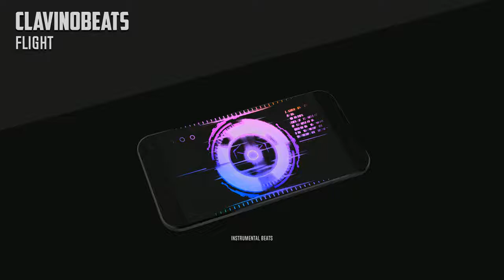Flight - Clavinobeats (Instrumental Beats)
100 % Lizensfreie Musik
Music & Arrangement :  Clavinobeats
Mix & Mastering : Clavinobeats

Achtung!: Diese Musik / Dieser Beat ist generell für alle gedacht, die Content machen. Nutzt gerne meine Beats! Die einzige Bedingung dafür ist aber, dass ihr diesen Kanal in eurer Videobeschreibung oder in den End-Credits bzw. in eurem Stream kenntlich macht.

Music Without Copyright 100% Free
Music & Arrangement :  Clavinobeats
Mix & Mastering : Clavinobeats

NOTE: To use this free background music in your videos, you MUST credit our YouTube Channel in your video description or end credits!

Effect author credits:
FourCornerGradient - Cynex
ScanLines - StevenM
Linear - StevenM,OBV10U3_NINJA,Youlean
TextTrueType - Ville